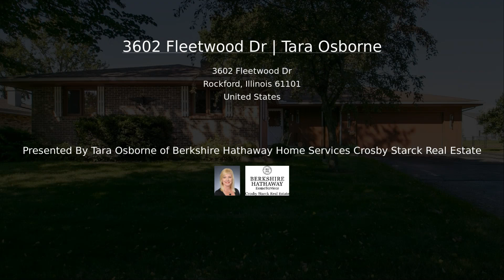3602 Fleetwood Dr | Tara Osborne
Well maintained one-owner home with tons of square footage. Spacious floor plan with great flow. Family room with beamed ceilings, skylights and fireplace. Formal living & dining room off kitchen. Kitchen has tons of storage, pantry, planning desk and large eat-in area. Master suite has walk-in closets and full bath w/ walk-in shower. Lower level has full bath with shower and enormous workshop, storage area and large rec room w/ pool table. The garage is extra deep also.